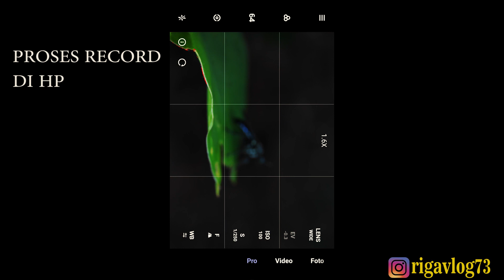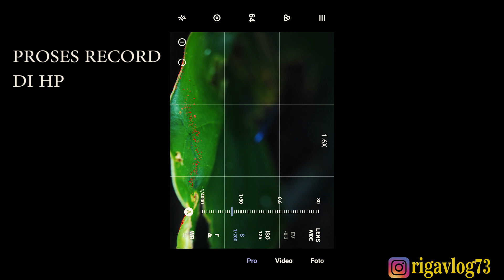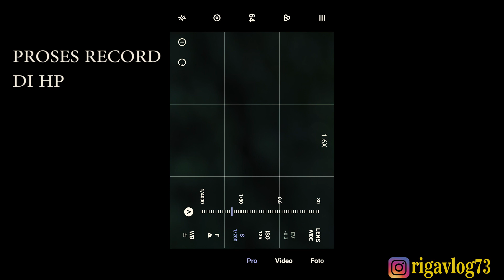HUNTING MACRO PHOTOGRAPHY I BLUE ROBBER FLY LANGKA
Hunting macro phone kali ini menuju ke hutan wisata yg ada di Bandung
konon di hutan ini ada jenis ROBBER FLY yg langka dan unik..selain bentuknya yg sangat kecil juga warnanya berbeda dari jenis robber fly lainnya..
tonton terus video nya
terima kasih